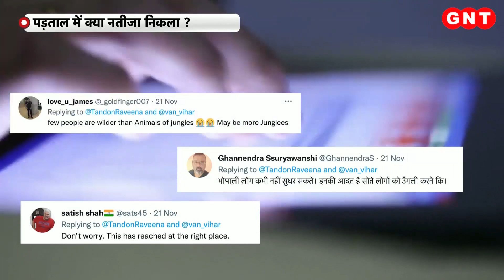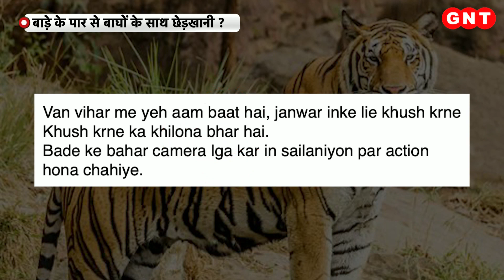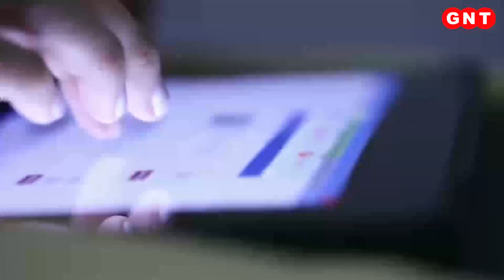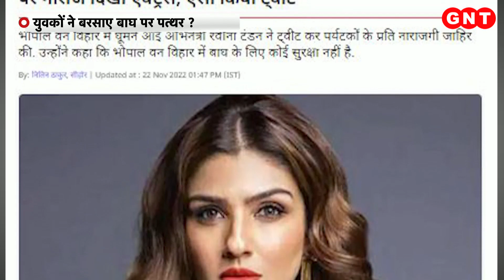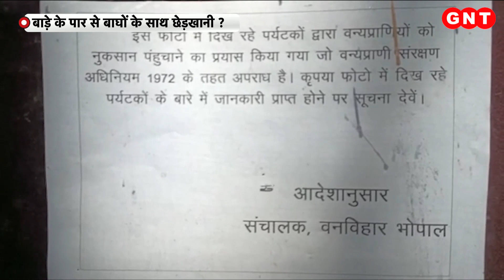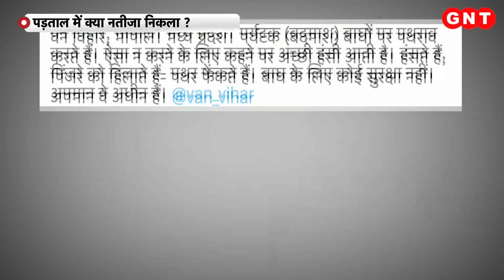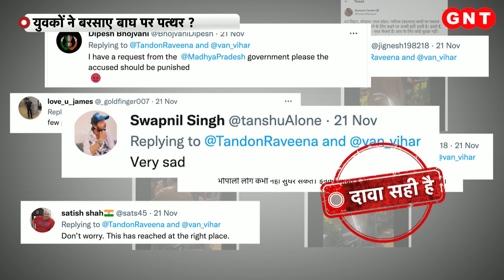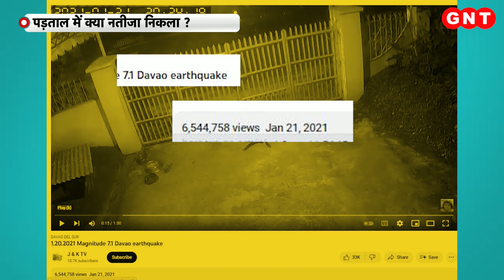Fact Check: युवकों ने बाघ पर बरसाए पत्थर? वायरल वीडियो की क्या है सच्चाई..जानिए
सोशल मीडिया पर एक वीडियो वायरल हुआ. जिसमें कुछ लोगों पर आरोप लगा बाघ को पत्थर मारने और छेड़खानी करने का. खास बात ये है कि इस वीडियो को बॉलीवुड एक्ट्रेस रवीना टंडन ने भी शेयर किया. कहा जा रहा है कि रवीना के वीडियो शेयर करते हुए वन विभाग एक्शन में आ गया. आगे क्या हुआ...और क्या है इस वीडियो का सच देखिए इस रिपोर्ट में.